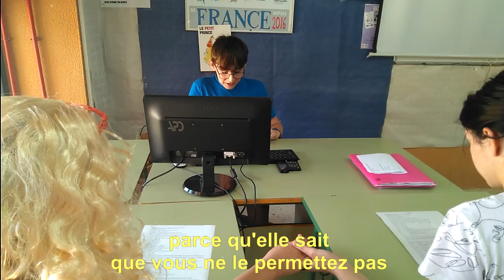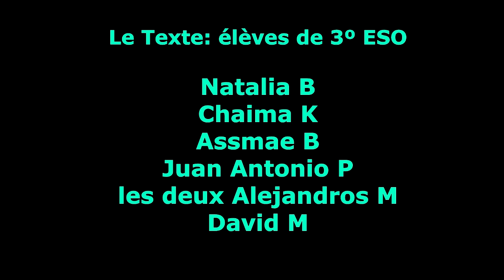ACTE II, SCÈNE IV (L'ÉCOLE DE L'ÉGALITÉ EN SCÈNE)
Projet eTwinning L'école de l'égalité en scène. Écriture collaborative d'une pièce de théâtre actuelle inspirée de L'école des femmes, de Molière.